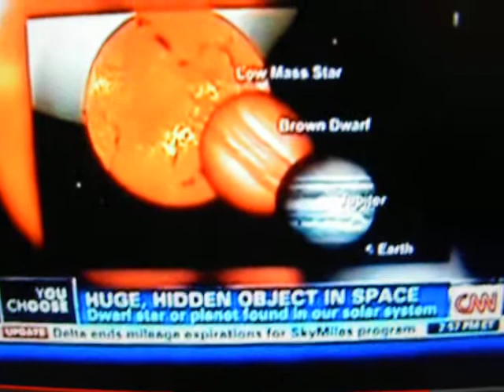CNN AND NEWS OF LARGE PLANETOID OBJECT IN SOLAR SYSTEM 2012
LARGE CELESTIAL OBJECT COMING INTO VIEW SOMETIME BETWEEN SEPTEMBER AND DECEMBER OF 2012